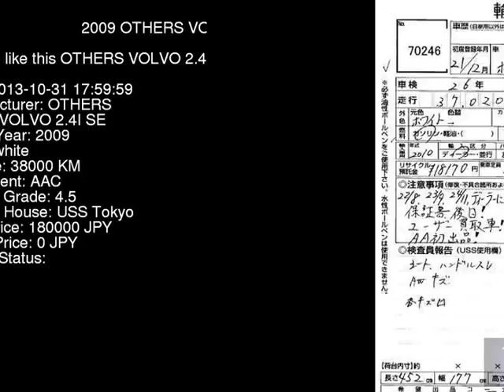2009 OTHERS VOLVO 2.4I_SE MB5244